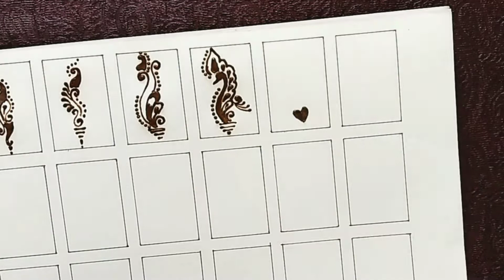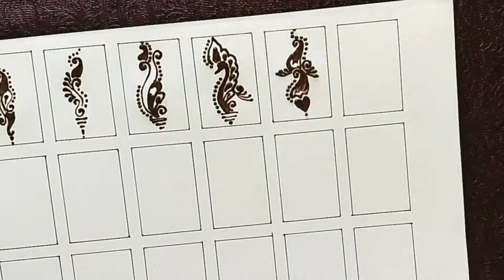Short Simple Mehndi For Beginners | Finger Mehndi Design | Thumb Tattoo Mehndi Design | Mehnditattoo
Hello guys, I am Roshani Mudholkar Welcome to my channe "Art Roshnai with Roshani" Hope you are doing great. In this video I will show you how I creating Mehndi design.

     Mehndi is derived from the Sanskrit word Mendhika.

     Mehndi is a form of body art and temporary skin decoration originating in ancient India, in which decorative designs are created on a person's body, using a paste, created from the powdered dry leaves of the Henna plant.

      The use of Mehndi and  Turmeric is described in the earliest Hindu Vedic ritual books. Staining oneself with turmeric paste, as well as mehndi, are Vedic customs, intended to be a symbolic representation of the outer and inner sun.Vedic customs are centered on the idea of  "Awakening the inner light."

      Traditional Indian designs are representations of the sun on the palm. Mehndi has a great significance in performing classical dance like Kathak, Bharatnatyam, Manipuri, Kuchipudi, Odissi, Kathakali, Mohiniattam.

Mehedi in Indian tradition is typically applied during Weddings and Festivals like Karva chauth, Vatpurnima, Diwali, Bhaidooj, Teej, Eid, Durga pooja, Navratri etc.

      The standard colour of henna is Brawn but other design colours such as White, Red, Black and Gold sometimes employed.

Mehndi Designs New Style
Mehndi Designs For Small Hands
Heena Mehndi For Beginners

      Have a great day guys and thank you for your amazing support.